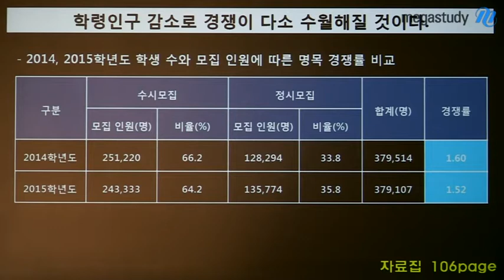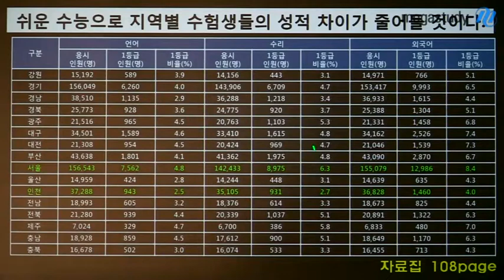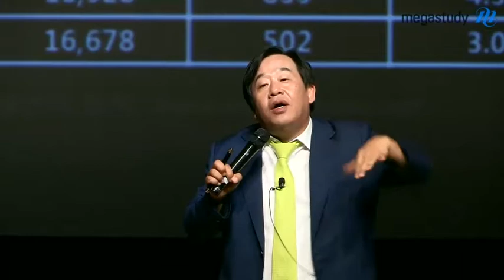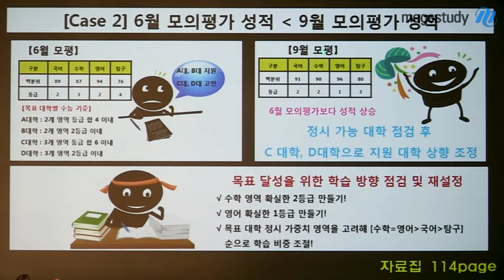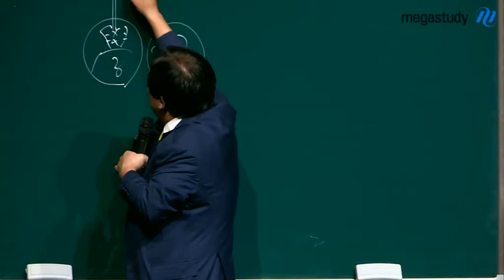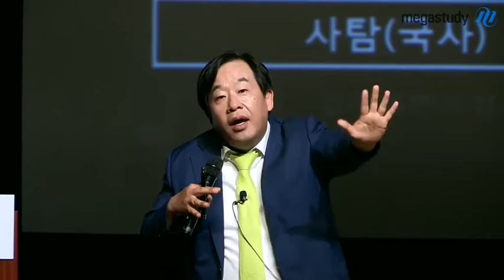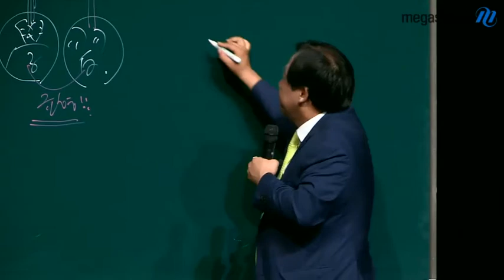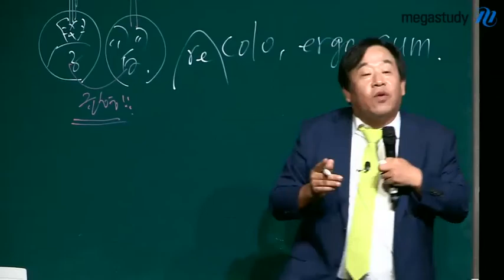[메가스터디] 전국순회 설명회 손주은 "2015 대입 후반전, 역전을 위한 필승전략"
대입성공, 여름방학 기간의 공부가 좌우합니다. - 합격불변의 법칙 메가스터디